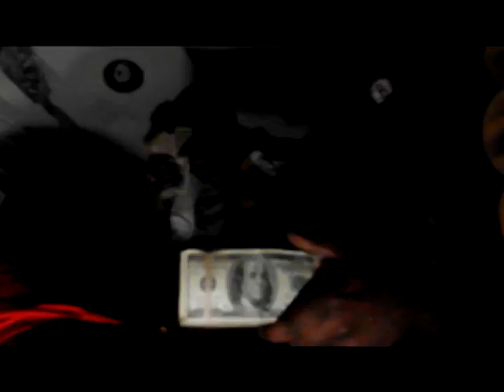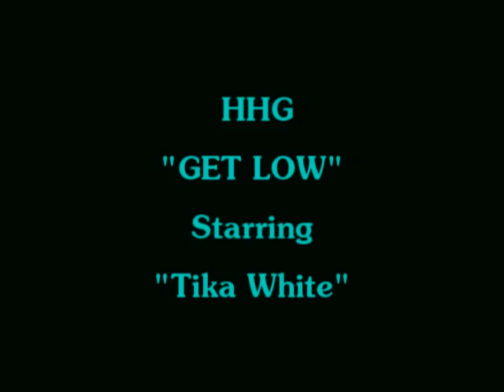Hard Hitters Generals "Get Low" Starring Tika White